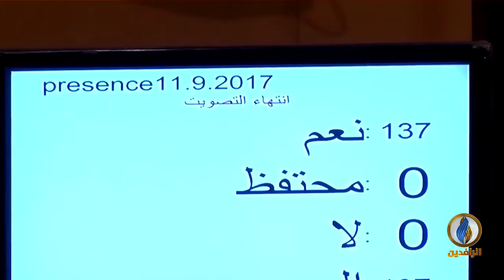لبرنامج حديث_العرب | تقرير | الديمقراطية.. هل هي المشكلة أم الحل؟